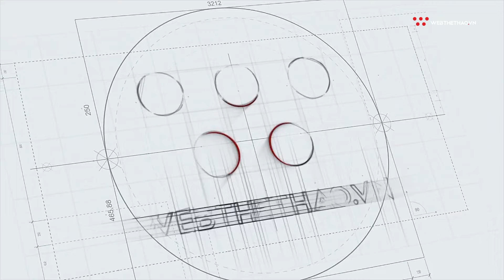THANH NHÃ MỆT MỎI DƯỚI CÁI NẮNG CỦA CAMPUCHIA, HUỲNH NHƯ HOÀ NHẬP TỐI, ĐTVN PHẢI TIẾP NƯỚC LIÊN TỤC